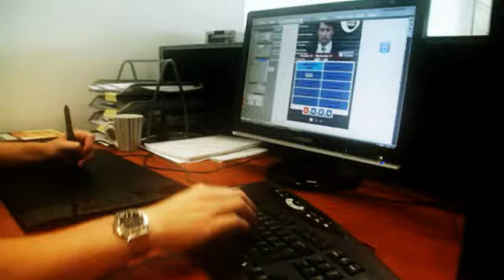PISA 2012 - Representing Your Country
The triennial Programme for International Student Assessment (PISA) survey takes place in March 2012 and around 3000 Scottish students will take part. A host of up-and-coming young Scottish athletes talk about what it means to represent their country on the international stage, whilst Education Secretary Michael Russell thanks those that are representing Scotland as well as wishing them good luck.

Scottish Athletes (in order of appearance) are rower Emma MacDonald, triathlete Marc Austin, curler Michael Goodfellow and tennis player Jonny O'Mara.